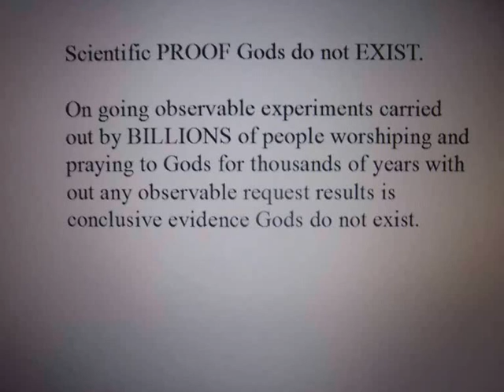Scientific PROOF Gods do not EXIST.